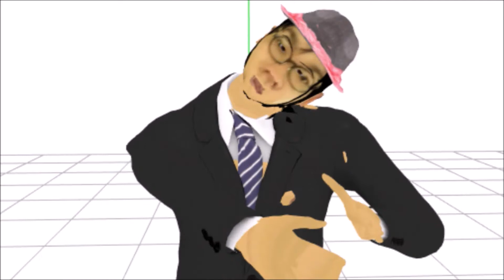【バーチャルYouTuber 踊ってみた】めっちゃ時間のかかるラジオ体操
BUNZINさんのめちゃめちゃ時間のかかるラジオ体操をやってみました。オチは死にたくないので本家と違います。あまりにも長さで気力が無いと危ないです。